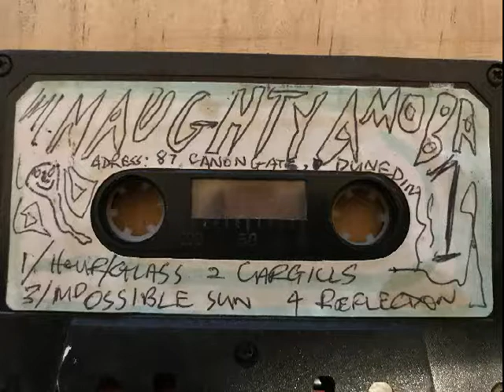Hourglass by Naughty Amoeba, Dunedin's best.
'Sleep comes only in your dreams'

Naughty Amoeba is my favorite Dunedin band ever, in fact my favorite New Zealand band ever.
This recording is from the old tape shown, I have had it since 1988 or thereabouts. The tape is stretched and played too much, so I would love a better recording, but this is better than nothing and I can't find any recordings online. They never made a record as far as I know.